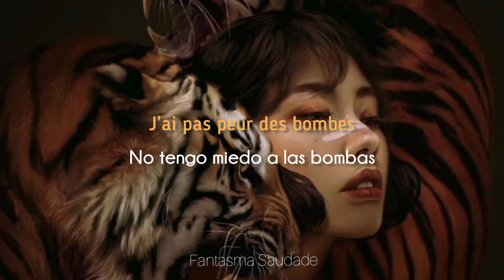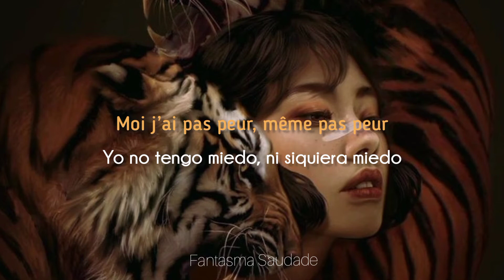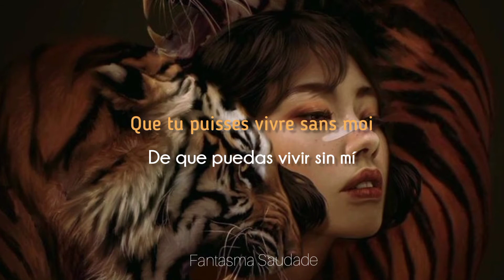Pas peur - L.E.J [Lyrics & Sub. Español]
ꕤ Pic: Aykut Aydoğdu
- Lyrics - ♫
Que tu puisses vivre sans moi.

J'ai pas peur de vieillir
D'voir les enfants partir
Pas peur de la fin de l'été
J’ai pas peur de mentir
J’ai pas peur de l'obscurité
De pleurer sur une chanson
J’ai même pas peur de tout quitter
J’ai même pas peur de l'avion
Moi j’ai pas peur de trahir
D’abandonner des combats
Moi j’ai pas peur d'un clown triste
Ou d'une armée de soldats
J’ai pas peur de la bagarre
De passer pour un sauvage
Moi j’ai pas peur, même pas peur
De manquer de courage
J’ai pas peur de l'échec
D'passer sous une échelle
Pas peur des araignées
Pas peur de perdre un être cher
J’ai même pas peur du vide
Plus peur des dernières fois
Mais putain qu'est-ce que j’ai peur

Pas Peur · L.E.J

Pas Peur

"𝘘𝘶𝘢𝘯𝘥𝘰 𝘴𝘦 𝘰𝘶𝘷𝘦 𝘣𝘰𝘢 𝘮ú𝘴𝘪𝘤𝘢 𝘧𝘪𝘤𝘢-𝘴𝘦 𝘤𝘰𝘮 𝘴𝘢𝘶𝘥𝘢𝘥𝘦 𝘥𝘦 𝘢𝘭𝘨𝘰 𝘲𝘶𝘦 𝘯𝘶𝘯𝘤𝘢 𝘴𝘦 𝘵𝘦𝘷𝘦 𝘦 𝘯𝘶𝘯𝘤𝘢 𝘴𝘦 𝘵𝘦𝘳á..." – sᴀᴍᴜᴇʟ ʜᴏᴡᴇ. ༄